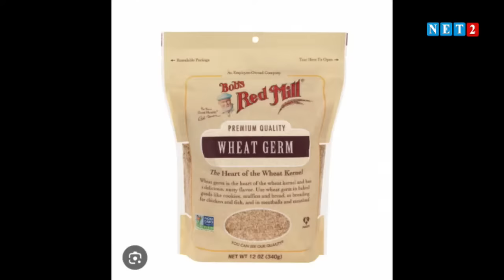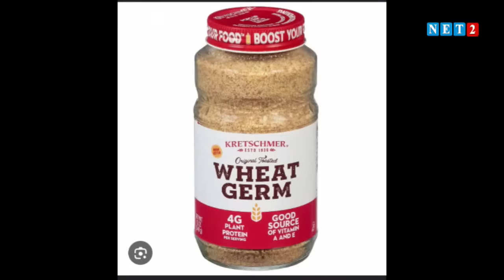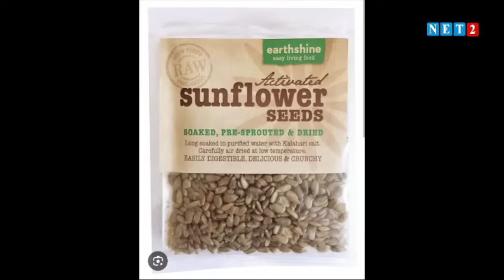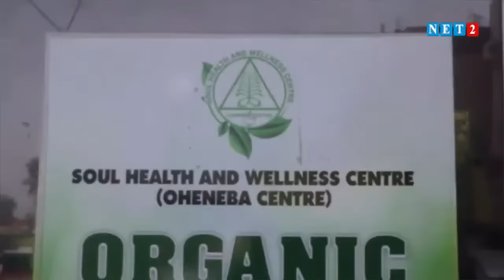Protecting your heart with Almond nuts , Pumpkin seeds ,Tomatoes , Avocados, Lime & More .